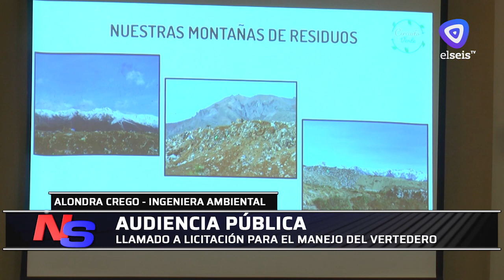La participación de los vecinos en la audiencia por el vertedero